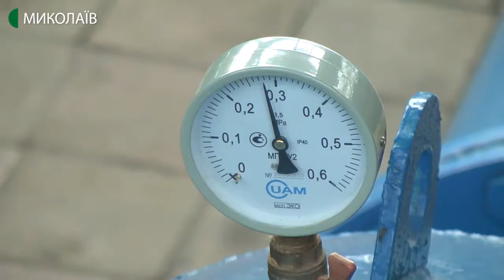Оплата за водопостачання: на період карантину не застосовуватимуть штрафи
На період карантину не застосовуватимуть штрафні санкції за несвоєчасну оплату водопостачання. Також призупинено роботу по відключенню від послуг абонентів, які мають заборгованість. Але це не означає, що борг зникає, а комунальні послуги безкоштовні. Про це стало відомо під час брифінгу на підприємстві «Миколаївводоканал». Кореспонденти Суспільного побували на насосній станції ІІІ підйому, яка безперебійно  забезпечує місто питною водою.
Авторки: Катерина Максименко, Ніна Булах, оператор: Василь Філімон.